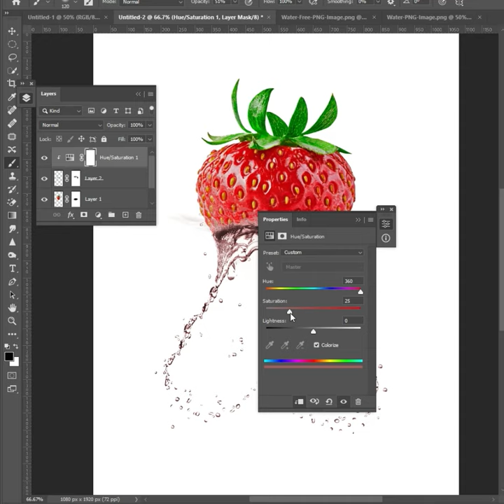photo editing by photoshop || Strawberry